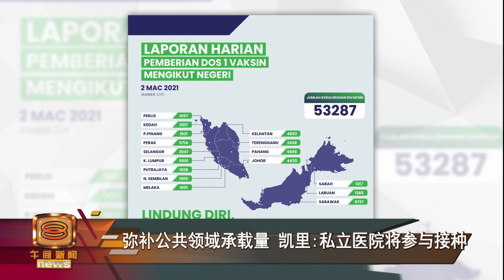【弥补公共领域承载量 凯里:私立医院将参与接种】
由卫生部前部长祖基菲里领导的希盟新冠疫苗接种委员会昨天建议，如果通过公共领域提供的疫苗接种承载量有不足之处，政府应该以有效又透明的“公私合作伙伴”模式，让私人界参与其中。